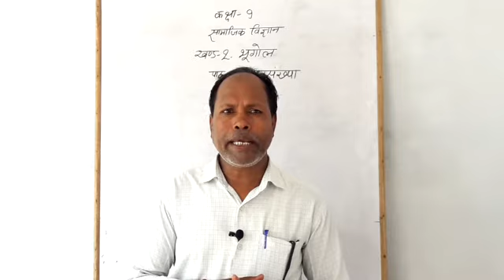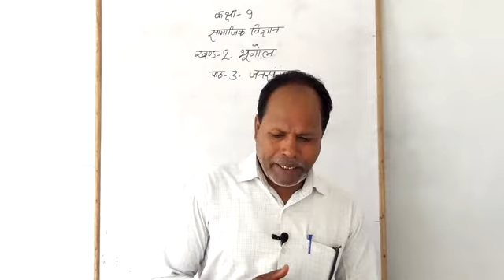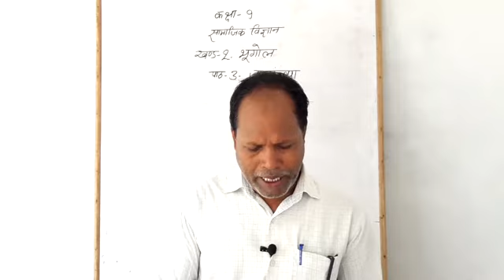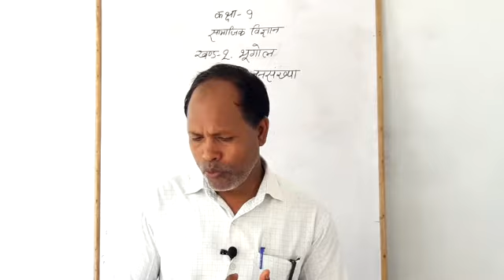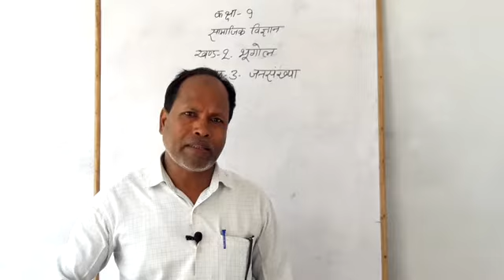Class 9th Social Science by Pannalal Sir